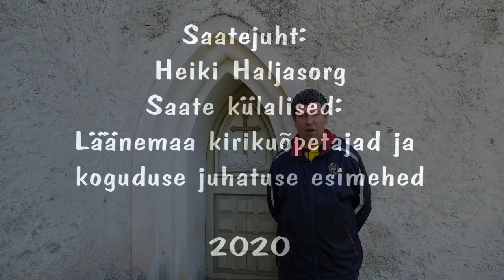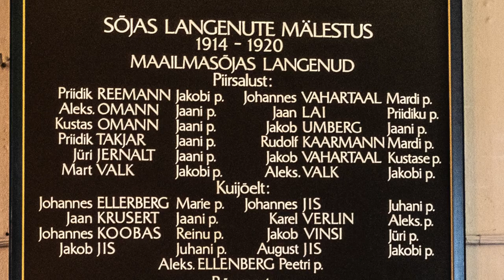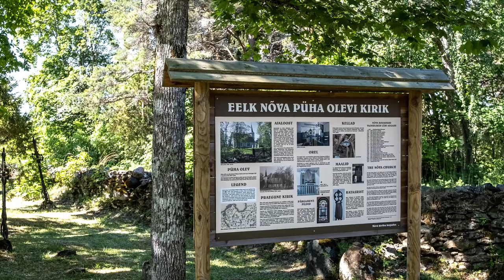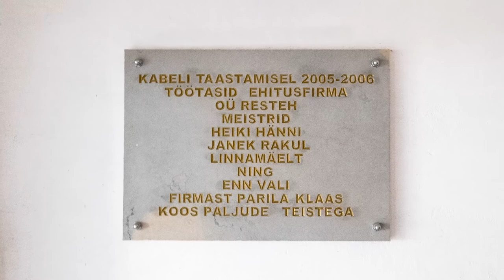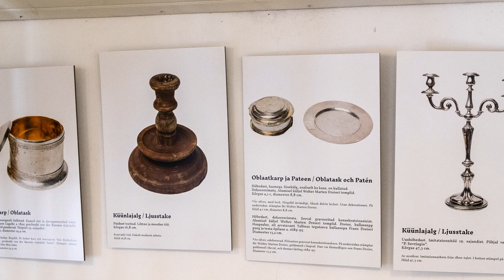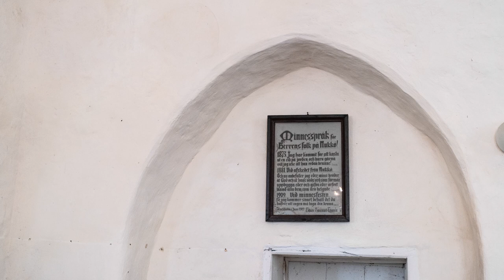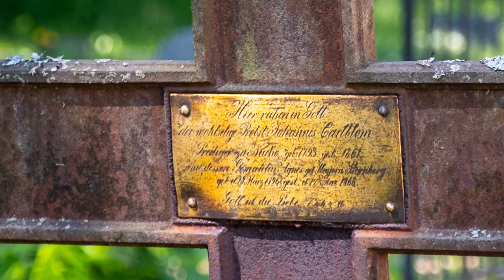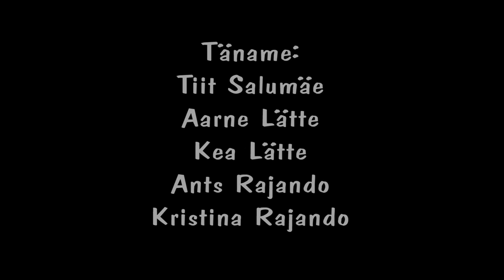Läänemaa kirikud I osa.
Saatejuht: Heiki Haljasorg.
Saate külalised: Läänemaa kirikuõpetajad ja koguduse juhatuse esimehed.

Piirsalu kirik, koguduse juhatuse esimees pr Maie Hinno.
Nõva Püha Olevi kirik, koguduse juhatuse esimees pr Silja Silver.
Rooslepa kabel, SA Rannarootsi Muuseumi juhataja hr Ülo Kalm.
Noarootsi Püha Katariina kogudus, koguduse juhatuse esimees pr Tiiu Tulvik.